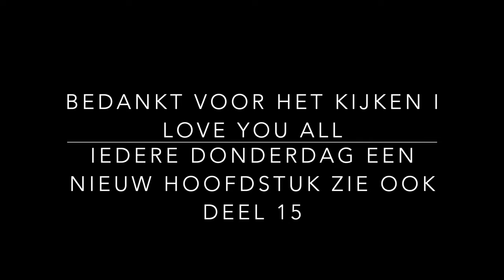Deel 14 GEHEIME LEER - SPIRITUELE ONTWIKKELING - KOSMISCHE BEWUSTZIJN STUDIE SAINT GERMAIN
Waardevolle Spirituele boeken:
- What the bleep do we know / Je hebt er ook een docu op dvd van super interessant check de link Amazone
- Celestijnse belofte/ ook hier heb je een waargebeurde film van zie link hier van Amazone

Overige Boeken tips:
Boeken van Robin de ruiter: